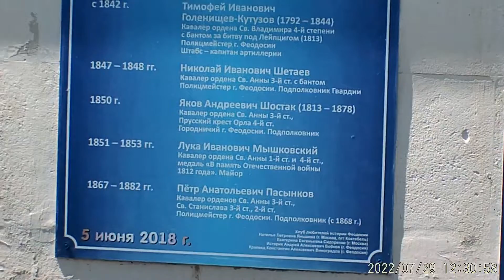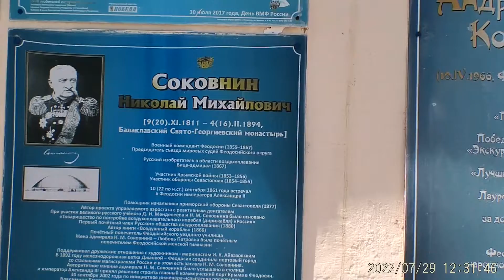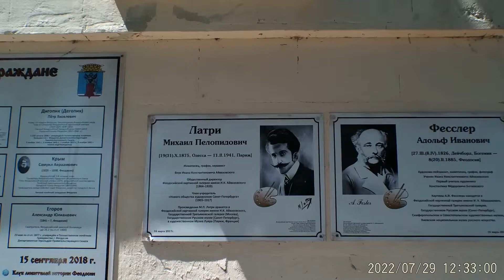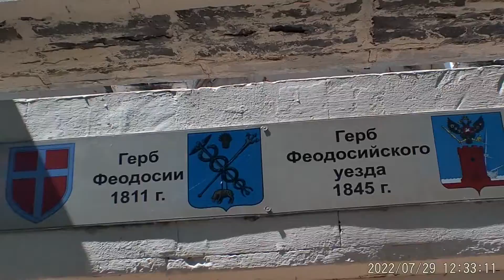Крым. Побережье Феодосии. Часть 1-я. Историческая.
Крым. Мои небольшие видео зарисовки про побережье Феодосии. Зарисовка первая, историческая. Феодосия имеет большую историю.  И проходя по набережной заснял фото  исторических личностей и просто великих людей, которые приложили руку к развитию  и укреплению Феодосии. Будут ещё фильмы про Феодосию, море и побережье, интересные выставки, которые я смогу посетить.
Напоминаю я в отпуске, на вызовы пока не езжу, но онлайн консультации если у вас заболела птица возможны. Все подробности на моём сайте